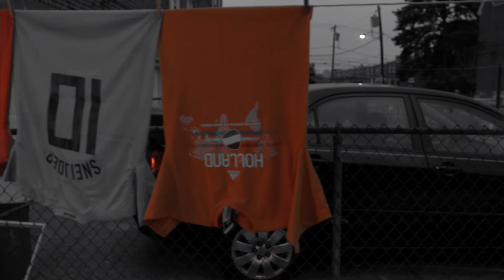zit het in jou?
is it in you?